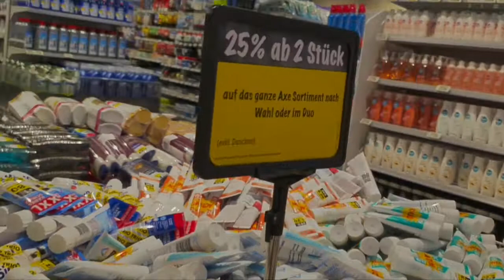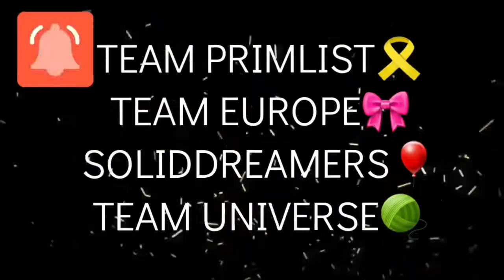My life in Switzerland🇨🇭 Shopping day..for the things boat.